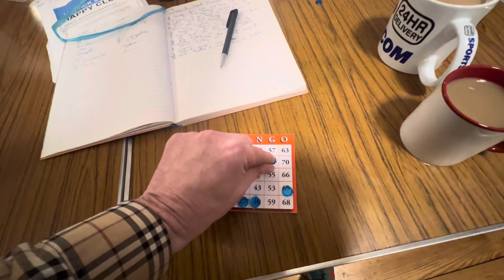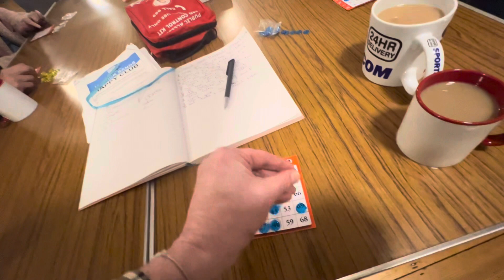Bingo first ever time at JSHC, Jaywick Sands Happy Club, 05/03/2024